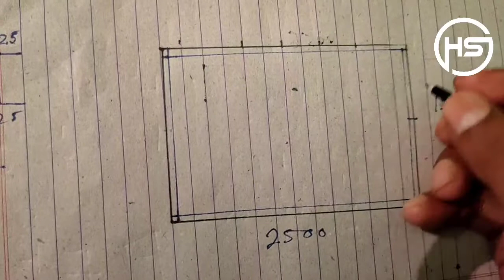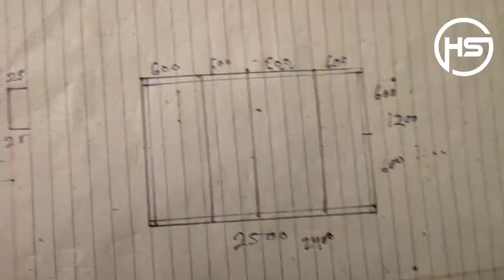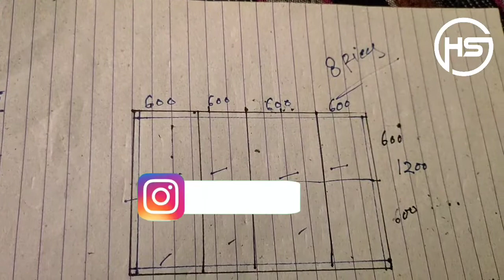Hvac planium box ma Acoustic kase kara|how to calculate planium box Acoustic area kase calculate ✓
In this video I will tell you about Actual site installation
Chiller plant full site installation
How to full project installation in Hindi
Details Ahu installation
Chiller  installation
BIM system installation in Hindi
How to installation pump
Hvac full project installation in Hindi
Hvac pump installation kase kara
Hvac chiller project kase installation kara
Hvac site project details
Hvac site materials
Mechanical site engineer
Hvac site engineer work
Hvac design engineer
Hvac site engineer responsibility
Hvac Executive
Hvac project manager
Acoustic kase install kara

, I'm going to start  Hvac Design and Drafting  Full tutorials in hindi, Urdu Watch Till end & Learn About Hvac Design and Installation of Autocad. Watch Complete Playlist for more

Duct Acoustic kase kara
Planium box ma Acoustic kase kara
Planium box Acoustic kase calculate kara
Aquatic kase kara
acoustic  area kase calculate kara
Acoustic ka ly  C channel kase calculate kara
Acoustic kase lagaya
Chiller plant installation
Ahu plants installation
Hvac pump kase installed kara
Hvac full chiller project plant installation  kase kara
Hvac full site installation project  kase kara
Hvac site work
Hvac site work details
Hvac BIM system kase installation kara
Hvac full automations
How to installation pump in hvac
How to calculate pump and Chiller
Hvac chiller water system
Hvac chiller system kase installation kara
How to hvac chiller water system
How to hvac chiller system installed
Hvac chiller traing video